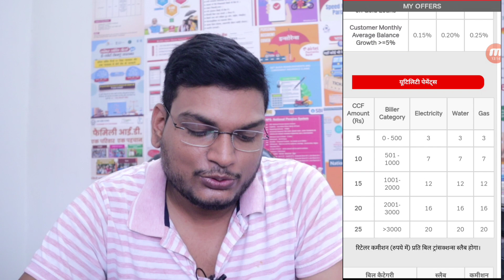Airtel Payment Bank Retailer Commission List 2023 | Airtel Payment Bank Commissions Kitna Hai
More Video For Csc Vle :-

3. Airtel Payment Bank Me Money Transfer Ka kitna Charge Lagta Hai |Airtel Mitra Transfer Charges